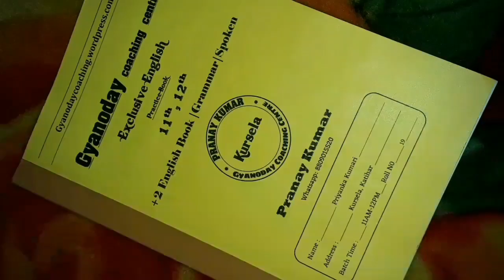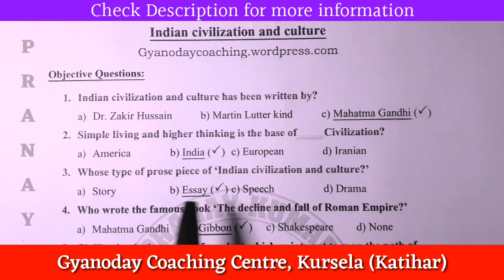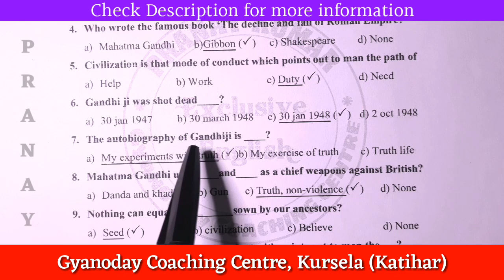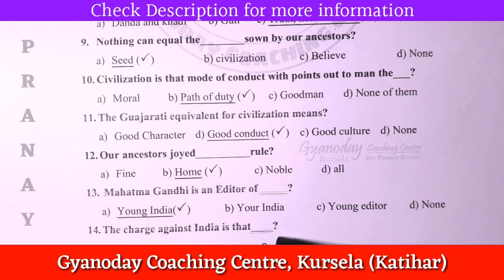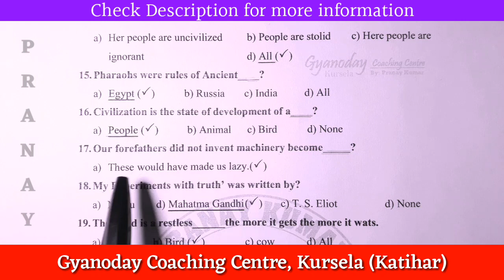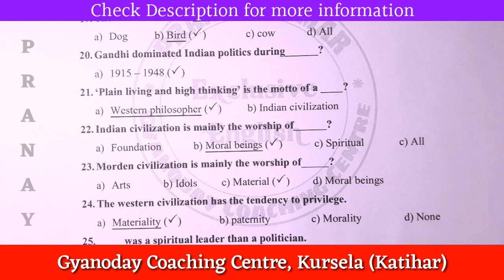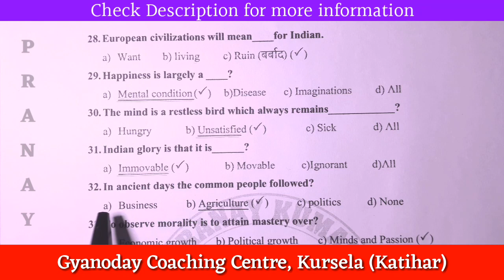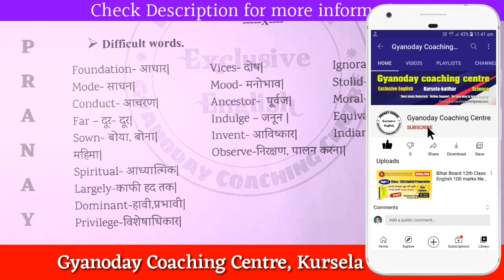Indian civilization and culture class 12 english objective question answer|Gyanoday coaching kursela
This video includes class xii 100 marks english prose section chapter indian civilization and culture by mahatma gandhi full Objective questions answers.

- In this Video,I have taught Objective questions answers of prose section chapter indian civilization and culture

Notes या Admission से जुड़ी online Enquiry
के लिए इस नंबर पर Whatsapp करें :
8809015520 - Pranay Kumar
ज्ञानोदय कोचिंग सेंटर कुर्सेला का एक उत्तम
शैक्षणिक संस्थान है। यहां पर इंटर व बीए-बीएससी की पढ़ाई होती है। एक सुनहरा मौका विद्यार्थियों के लिए जहां ऑनलाइन और ऑफलाइन की सुविधाएं उपलब्ध हैं, साथ ही साथ बेहतरीन नोट्स व प्रैक्टिस बुक के साथ फाउंडेशन और टारगेट बैच भी करवाया जाता है एडमिशन की प्रक्रिया जारी.

[Join pranay sir on Social Media]

This video is related to:
indian civilization and culture summary,
indian civilization and culture class 12 english question answer,
indian civilization and culture explanation in hindi by Pranay kumar,

About Gyanoday : Gyanoday is a teaching centre in Kursela katihar for 11th, 12th & Honours Students. Subjects - Physics, chemistry, Biology & Exclusive English Guided by Prof. Dilip Kumar & Pranay Kumar.

Gyanoday kursela
Gyanoday coaching centre kursela